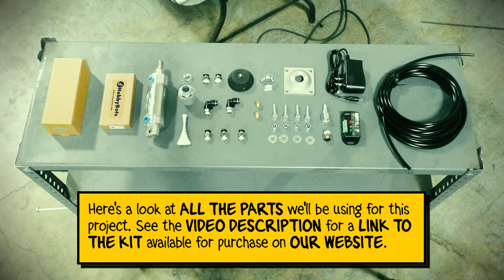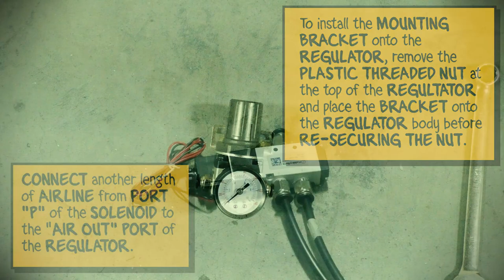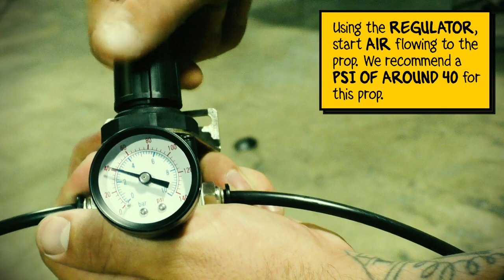LET'S BUILD - Episode 1: Hopping Drum Halloween Prop!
This video, the first in our LET'S BUILD series, walks you step by step through how we build a Hopping Drum Halloween Prop! This kit works with 55 gallon drums, crates, coffins and more! Requires an air compressor to operate.